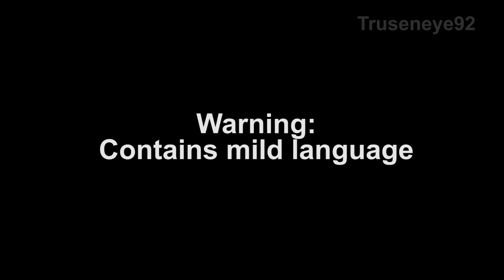Roadman Dialect in Different Accents (Parody)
My roadman character ‘Eyeman T’ wants to make some P (make some money in British Pound Sterling) teaching people the Multicultural London English dialect (also known as “roadman” or “street”). He unveils his ‘Road to Roadman Initiative’ and shows us some video clips of his students talking “street” in all their various accents.

For more information about the dialect and slang used in this video

Translation for slang words used in this video:

Wagwan: a typical Jamaican greeting equivalent to "whats going on?" or "whats up?"

Ends: area/territory/ghetto

Cotching/Jamming: relaxing/chilling

Feds: police

Jacked: stolen

Shanked: stabbed

Jooked: stabbed

Ching: to stab

Flicky: flick knife

Yute: Jamaican slang for youth, young person or child

Innit: isn't it

Man/Mans: I, you or them

Galdem: used to describe a female or group of females

Blud//fam/cuz/bruv/brudda: man, dude, homie, mate, friend or foe etc

Famalam: close friend

Buff/peng/chung: sexy (male of female)

Rah: wow/an expression of surprise or approval

Chirpsing/chirps: flirt/flirting/chatting up/hitting on etc

Swear Down: I swear/seriously/I'm being honest

Bare: really/very/a lot/large quantity or size etc

Clocked/clock: realised/figured out/noticed

Ting: thing

Block/on the block: on the housing estate/flats/projects/ghetto residence/apartments etc

Mandem: used to describe a male or group of males or friends

Badman: tough roadman

Hard: tough

G: gangster/cool

Don: tough and a boss/high level gangster roadman

Long ting: long thing - something tedious that takes a long time

Bun/bun that: to dismiss something/to smoke weed

Hyped: excited/enthusiastic/active

Butters: butt ugly/unattractive

Sket: slut, whore, bitch, overly promiscuous woman

Beef: fight/fighting

*kmt*: kiss my teeth, a "mtchew" kind of sound produced by doing just that, used to display frustration or a distasteful attitude towards something or someone

Ops: rivals

Pussyhole: an insult that pretty much usually means what it says on the tin. It is used in the same way as just calling someone a pussy.

Shook: afraid/frighted/scared etc

Allow/allow it/allow that/allow me: leave alone/don't hurt/don't go through with it/have mercy etc

You dun know: done already known used as a conformation of something/excitement/celebration or to gloat

Mumzy: mum/mom/mother

Sick: good/great/amazing/highly skilled at something

Peak: bad/unpleasant

Brap: a kind of imitation of a gun shot that is used an expression of excitement or celebration

Bang: have sex/beat up

Chatting shit: insulting/talking nonsense/telling lies

Gassing/gas: lying/misleading/being dishonest

Gassed up: excited/hyperactive

Bars: lyrics

Vexed: Angry

Sly: sneaky

Next: random

Next man: random guy/unimportant

Parred: insulted/humiliated

Merked: defeated/humiliated

Wasteman: a worthless/useless person

Ghosted: disappeared

Bait: suspicious/obvious

Ducked out: retreated/ran away/got away

Put corn in clips: load a gun

Screwfacing: giving a dirty look

Moist: lame

Garms: garments/clothes

Creps: trainers/sneakers/footwear

Battyboi/battyman: gay or feminine man

Drilla: a roadman/gang member who uses guns

Gats: guns

Breading: copying

Lick off your head top: shoot you in the head

Link/linking: non committed sexual communication

Gash: vagina

Pecknam: Peckham - a South London district within the London Borough of Southwark

Yard: house/flat/home

Pen: prison

Live: exciting/eventful/fun

Hench: big/strong/muscly

Sparked: punched

Swag: crap/poorly skilled

Swaggar: confidence

Nang: old slang word for cool

Backoff: sexy bum

Bossman: person who owns and/or serves customers in a shop/restaurant/ establishment

Set me: give me/can I have?

Safe: friendly/thanks/goodbye

If you like this video you might also like my previous roadman parody ‘Roadman Learns Italian